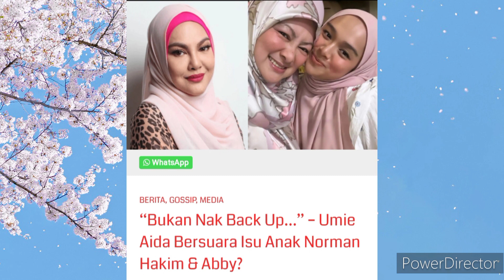Bukan Nak Back Up... Umie Aida Bersuara Isu Anak Norman Hakim & Abby ⁉️